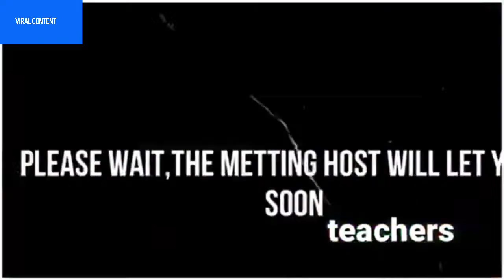Corona online Class🤣🤣😂|| Viral Content